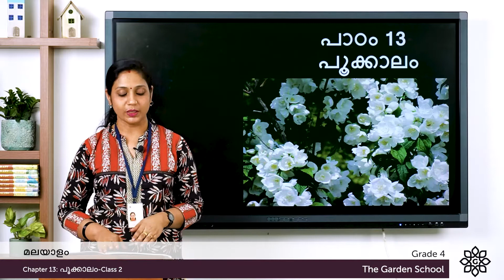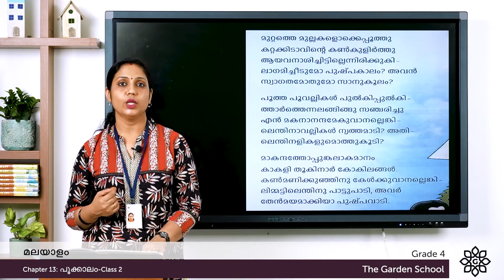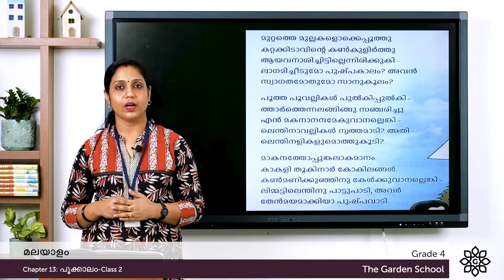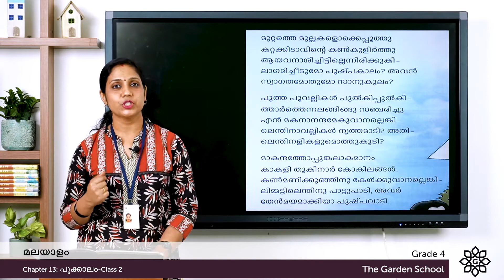Grade 4 Malayalam Chapter 13 Class 2 പൂകാലം Poem Explaining poem part II